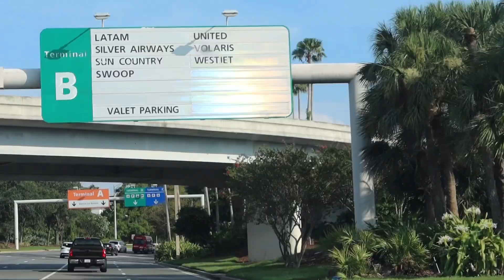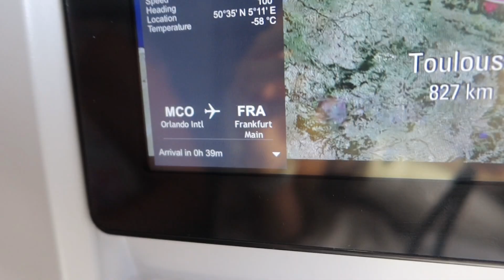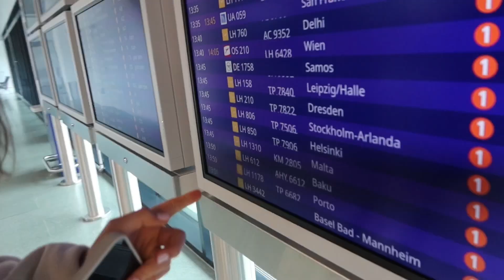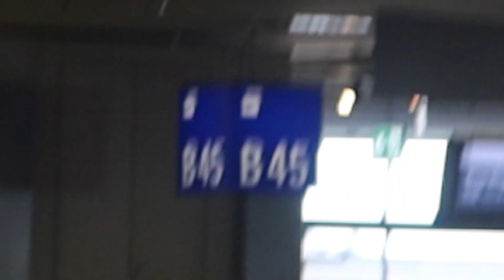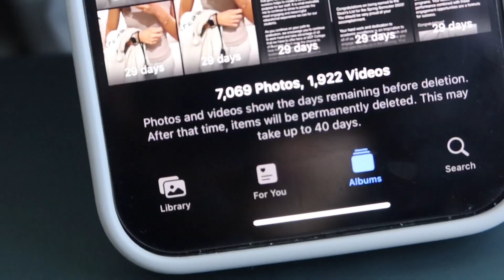TRAVEL VLOG | Hair oiling tips, grwm for airport, what I eat on a flight 🤍🛩️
Spend a day with me! Traveling back home and vlogging my 25 hr flight, but first, hair oiling and getting ready with me! 🤍🫧